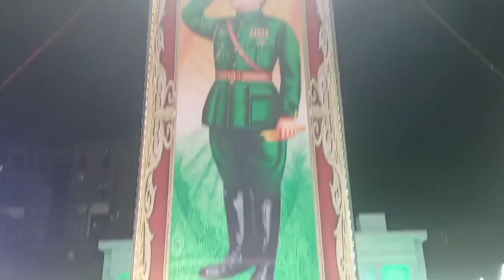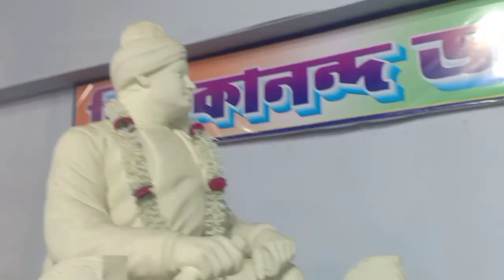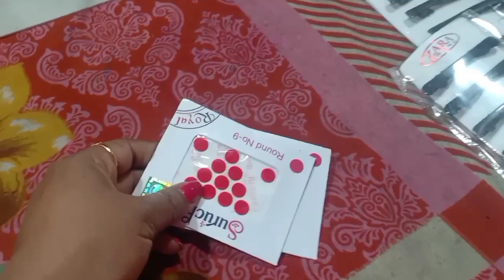सुभाष मेला घूमने गये😊😊।। बहुत मस्ती हुई😍😍